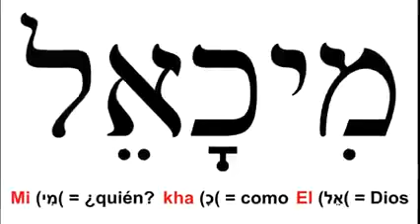Coronilla a San Miguel Arcángel, jueves 21 de diciembre 2023